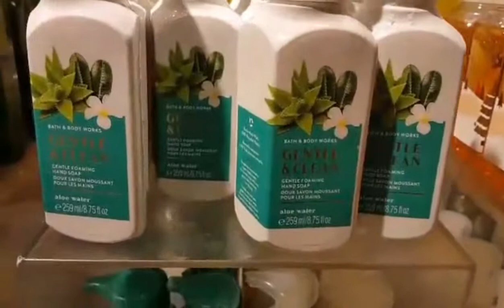Bathandbodyworks Sales Jeddah تخفيضات باث اند بودي وركس جدة